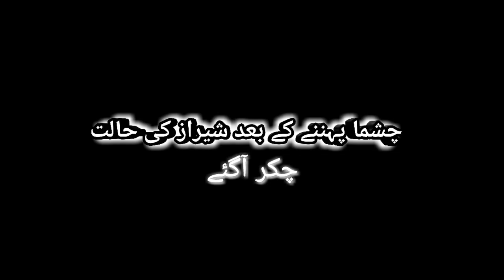Yeh Yahan Kaha Se Aagaya | Sanp Ko Marne Ke Baad Kya Hua |Ye Sanp Humne Kese Maraa |SMK Vlogs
Hello,guys kese ho aap i hope ki aap Sab khairiyat Se honge agar ye humari video Achhi Lage to like or mazzeed esi video keliye Subscribe Zaroor karyega Shukhriya Aap Sab ka🙏❤️😊

هيلو دوستو ڪيئين آهيو اميد آهي ته توهان سب خيرت سان هوندا اگر اسان جي هئ وڊيو سٺي لڳي ته لائڪ ۽ حوصلا افضائي جي لاء سبسڪرائب ضرور ڪندا توهان جي وڏي مهرباني😊❤️🙏